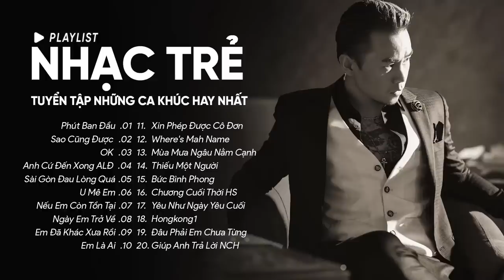Phút Ban Đầu, Sao Cũng Được, OK, Anh Cứ Đến Xong Anh Lại Đi-Những Ca Khúc Hay Nhất Của Vũ., Binz,...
00:00:00 1.Phút Ban Đầu-Vũ Nhạc Trẻ
00:04:03 2.Sao Cũng Được - Nhạc Lofi - Binz
00:08:35 3.OK - Nhạc Lofi - Binz
00:10:56 4.Anh Cứ Đến Xong Anh Lại Đi-Nhạc Trẻ-The Fillin, Changg
00:14:07 5.Sài Gòn Đau Lòng Quá-Hứa Kim Tuyền Ft Hoàng Duyên-Lofi 1
00:19:06 6.U Mê Em-Nhạc Trẻ-Kay Trần
00:23:16 7.Nếu Em Còn Tồn Tại-Trịnh Đình Quang-Nhạc Trẻ
00:28:39 8.Ngày Em Trở Về-Trịnh Đình Quang-Nhạc Trẻ
00:33:09 9.Em Đã Khác Xưa Rồi-T.R.I-Nhạc Trẻ
00:35:45 10.Em Là Ai-Vũ- Nhạc Trẻ
00:41:56 11.Xin Phép Được Cô Đơn-Vũ- Nhạc Trẻ
00:47:07 12.Where's Mah Name-Justatee, Bueno, Mr.A- Nhạc Trẻ
00:51:37 13.Mùa Mưa Ngâu Nằm Cạnh-Vũ- Nhạc Trẻ
00:56:10 14.Thiếu Một Người-Trịnh Thăng Bình-Nhạc Trẻ
01:01:10 15.Bức Bình Phong-Trịnh Thăng Bình-Nhạc Trẻ
01:06:13 16.Chương Cuối Thời Học Sinh-Jiki X-Cover
01:11:32 17.Yêu Như Ngày Yêu Cuối-Tăng Nhật Tuệ-Nhạc Cover Lofi
01:16:14 18.Hongkong1-Dig Didzay Cover-Nhạc Trẻ
01:21:21 19.Đâu Phải Em Chưa Từng-Trịnh Thăng Bình-Lofi
01:25:01 20.Giúp Anh Trả Lời Những Câu Hỏi-Nhạc Lofi-Vương Anh Tú